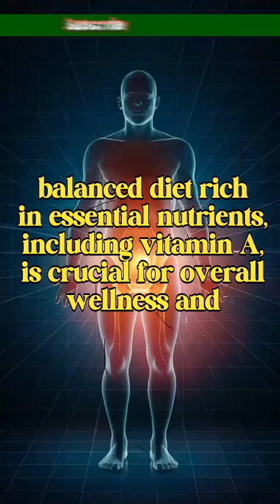🔥 ⇨Vision for Prostate Health: The Vitamin A Connection